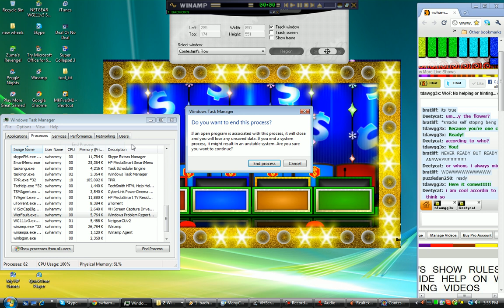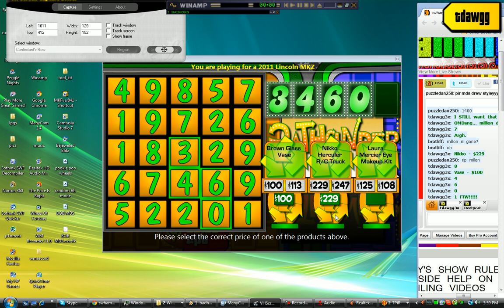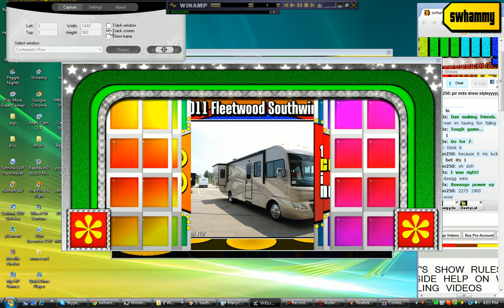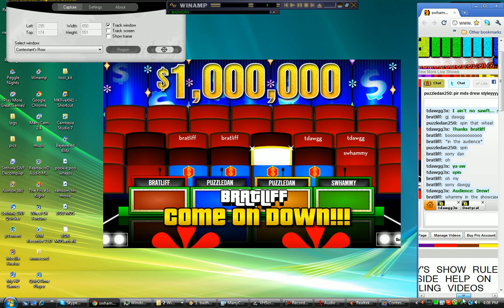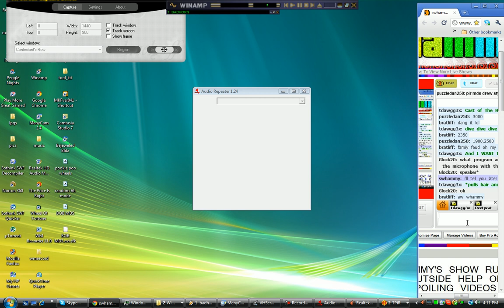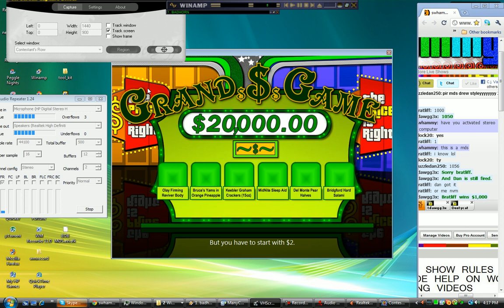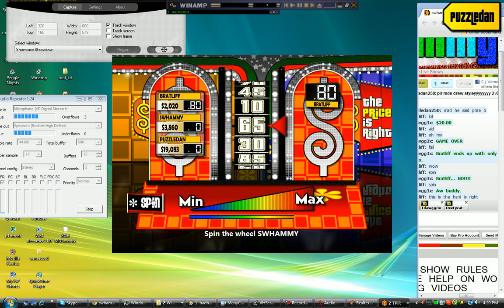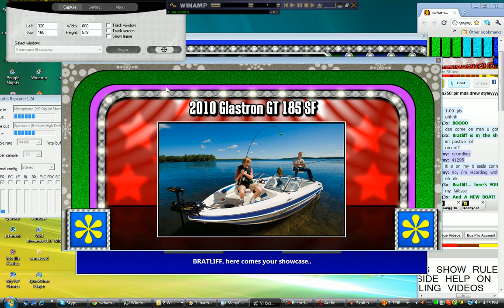LPTPIR - A DREW MILLION DOLLAR SPECTACULAR